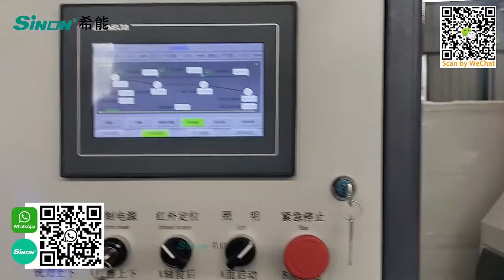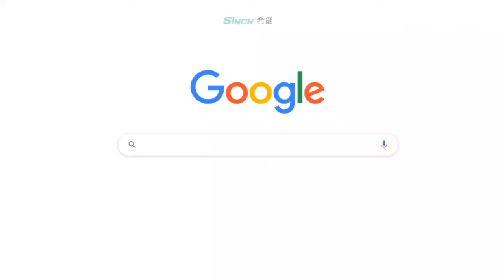aluminum grinding machines AGM01 Welding seam grinding machine for aluminum window profiles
mainly used for weld milling and grinding./ realize step milling, A B C point milling

Welding Seam Grinding Machine
1. This machine is mainly used for weld milling and grinding.
2. The first well-developed weld milling machine in China (2017)
3. It can realize step milling, A B C point milling, and adjust according to the 0.01 mm unit after the profile is welded.
4. The whole machine realizes one-button replacement of the blade, one-step replacement of the grinding disc, and intelligent reminding to replace the milling and grinding.
5. Automatic memory wear loss, automatic adjustment of strength.
6. Milling cutters and 45° angled 4 and 5 blade, 90° right angle milling cutters.
7. All movement directions are selected from Taiwan HIWI square rail. High speed milling. Grinding wheel speed feed and fine adjustment.
8. Human-computer interaction interface, easy to learn. Once completed, the efficiency is high. Eliminate manual turnaround time.

Ratedinput voltage/frequency

380V±10% 50Hz

Milling motor power

 3.5kw

Precision servo motor power

 0.75kw*3

Grinding plate specifications

3M-80

Spindle motor speed

0-18000
X-axis precision

±0.02mm

X-axis speed

0~60m/min

Milling Y-axis accuracy

±0.02mm

Milling Y-axis speed

0~48m/min

Polishing Y-axis accuracy

±0.02mm

Polishing Y-axis speed

0~48m/min

Dimensions

weight

800kg